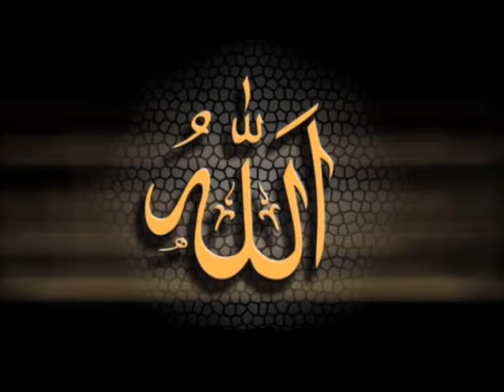Maraqaba Shifa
MARAQABA SHAFA

Har bemari say shafa ka ye pur israr maraqaba insani jisam main aisi rohaniat paida karta hai jo har qisam ki la ilaj bimarion say khud ba khud muqabala karti hai. Jis say insan ko shafa e kamila ata hoti hai. Maraqaba e Shifa Auliya Allah ki zindagi ka mamool raha hai. Isi maraqabay say hasil hone wali rohaniat se Aulia Allah bemaron ko shafayab karte thay. Maraqaba e ShIfa ko manzir e aam par lanay ka maqsad insaniat ki falah aur Allah ki raza hai. Agar aap hamaray Bazurgon say Maraqaba e Shifa ki ijazat hasil karna chahte hain to diye gaye Phone No par rabta qaem karain.
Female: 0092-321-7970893